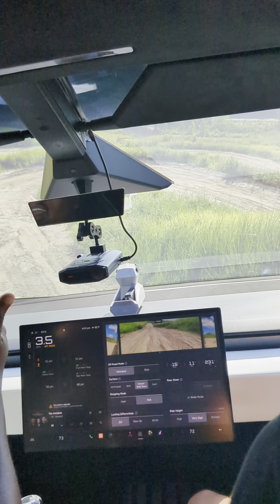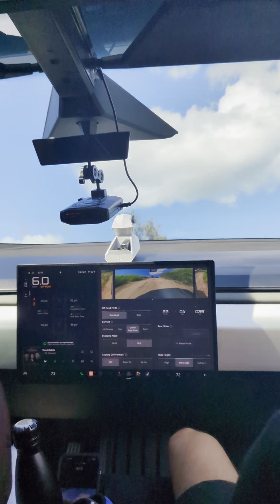the Cyber truck off-road